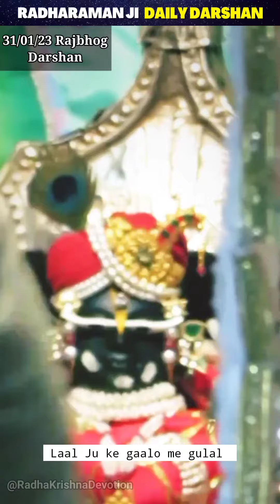Radharaman Ji Daily Darshan🙂 30/01/23 & 31/01/23 AULAI TO RAJBHOG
radharaman ji daily darshan
radharaman ji today's darshan
radharaman ji live
radharaman live darshan
radha raman live darshan
prakatya utsav
jagannath rath yatra live darshan
prakatya
utsav
prakat utsav
prakat
bejan daruwala
radharaman prakat utsav
radha raman prakat utsav 2022
radha raman prakat
radharaman ji prakatya 2022
radharaman ji prakatya utsav
prakatya utsav
prakatya utsav 2022
prakatya utsav special
prakatya utsav 2022
radharaman ji prakatya utsav 2022
radharaman prakatya utsav
radharaman ju prakatya utsav
radha raman prakatya dibas
radharaman prakat dibas
radharaman prakatya
radharaman ji abhishek 2022
radharaman ji bhajan
radharaman ji ki aarti
radharaman ji ki katha
radharaman ji vrindavan
radharaman ji parivar
radharaman ji abhishek
sri radharaman temple
radha raman temple
radha raman mandir
radha raman mandir vrindavan
radha raman temple vrindavan
radharaman mandir vrindavan
radha raman status
shrila gopal bhatt goswami
gopal bhatt goswami
gopal bhatt
chandan yatra
radharaman ji
radha raman ji
radharaman ju
radha raman laal ju
radha raman
radharaman
radha raman ji ki photo
radha raman mere
radharaman mere
radha raman mere radha raman
mero radharaman
radharaman bhajan
live mandir darshan
live darshan
live temple darshan
temple live darshan
daily darshan
daily
daily darshan of radharaman ji
sumedh mallika
dhruv sharma swarna shri
radha raman vrindavan
live darshan today
banke bihari live darshan
banke bihari live
banke bihari darshan
bake bihari mandir vrindavan live
banke bihari temple
banke bihari temple vrindavan live darshan
darshan
banke bihari daily darshan
dwarkadhish live darshan
krishna darshan
aaj ke darshan
radharaman ji live
radha krishna shringar
radha krishna singar
radha krishna shringar point
radha raman vrindavan
radha raman bhajan
radha raman darshan
radha raman live
radha
raman
vrindavan live darshan
vrindavan live darshan today
mayapur tv live
mayapur tv
mayapur channel
राधारमन जी
sri krishna status
radha krishna status
radha krishna dialogue status
new radha krishna status
krishna bhajan
vasant panchami
krishna songs
gaur purnima
sri pundrik goswami
ekadashi
tilak
otv
mere ram
banke bihari
darshan aarti mayapur
govind dev ji live darshan today
govind dev ji jaypur
govind dev ji
govind dev ji live
govind dev ji live darshan
live govind dev ji
sri hari stotram
govind krsna das
gkd is live
gkd
sri radhavallabh mandir
shri radhavallabh mandir live
mahakal live darshan
mahakal darshan
krishna shringar
snan yatra
snan yatra darshan
snan purnima darshan
snan purnima
jal vihar
jal yatra
vrindavan darshan
bihari ji ke darshan
live darshan today
puri jagannath
ratha yatra
jagannath rath yatra
jagannath puri rath yatra live darshan today
jagannath live darshan
jagannath puri live darshan today
binod bihari das babaji
gopal bhatt goswami tirobhab utsav
hariyali teej utsav
teej
hariyali
hariyali teej utsav radha raman ji temple
hariyali teej festival banke bihari ji
hariyali utsav
teej festival
teej utsav
tij utsav
hariyali tij
live
darshan
rakhi purnima
raksha bandhan
raksha bandhan in radharaman temple
krishna janmashtami 2022
janmashtami celebration
janmashtami
janmashtami celebration in radharaman ji temple
krishna janmashtami mahotsav
janmashtami in radharaman mandir
janmashtami in radharaman ji temple
janmashtami in vrindavan
janmashtami songs
sri krishna janmashtami 2022
shri krishna janmashtami in radha raman temple
janmashtami festival
janmashtami special
janmashtami darshan
radha raman ji janmashtami
nandotsava
amodh lila prabhu
shrila prabhupada
chaitanya mahaprabhu
mahaprabhu
radhashtami

● photo credit :-
special thanks to :—
shubham goswami
premmanjari
shyam sundar dass
mayank goswami 🙏🏻